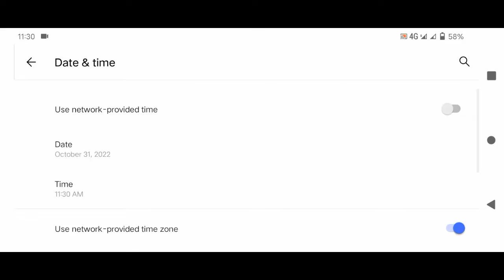free diamonds in ml paano nga ba makuha ang free diamonds katulad ng iba subukan niyo na ito